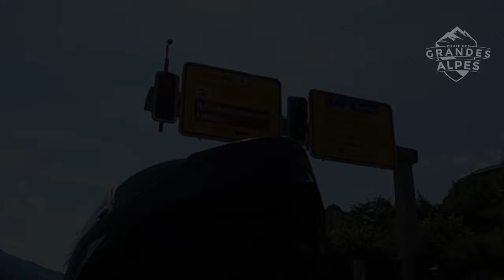Route des Grandes Alpes - Episode 1 - motorcycle trip to France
Kamera i oporządzenie do niej / Camera and some stuff:
GoproMAX (360), kij Telesin 3m, uchwyty RAM, baterie, ładowarki, różne kabelki i kilka szybkich kart microSD po 64GB.

Efekty specjalne / Fx:
👌 Korzystam z elementów wbudowanych w oprogramowanie Davinci Resolve oraz spędzam godziny na budowaniu własnych, najczęsciej "odtwarzanych" z tutoriali u ich Twórców na YT.

0:00 Intro
0:05 Film
8:46 Outro